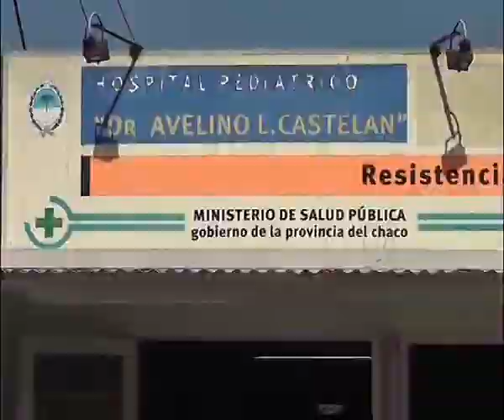LUZ MILAGROS LLEGO A RESISTENCIA